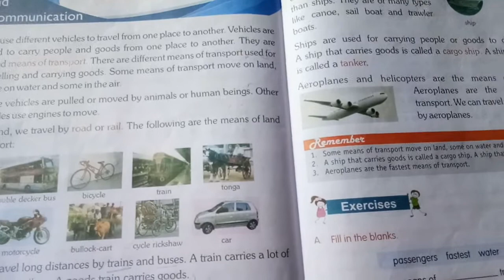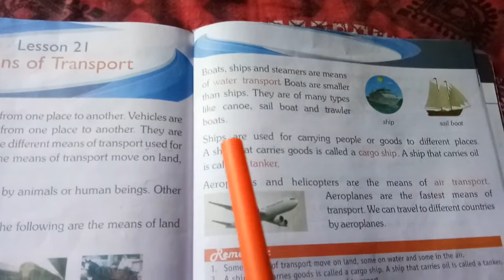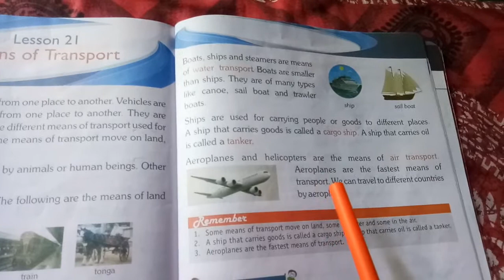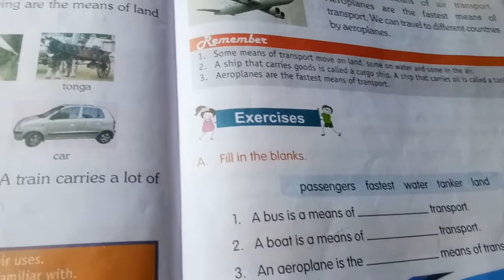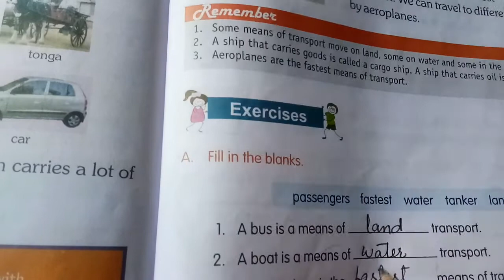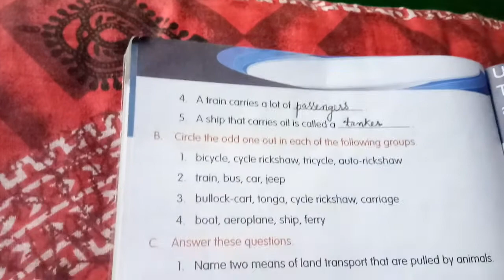2nd science lecture no. 27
Water and air transport